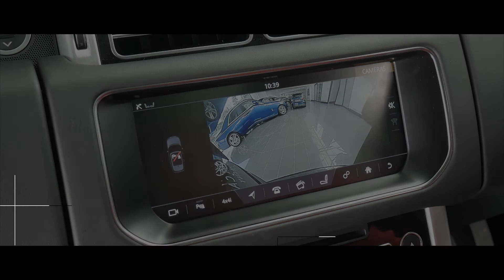Range Rover Vogue - Interior and Exterior Walkaround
The Land Rover Range Rover (generally known simply as a Range Rover) is a full-sized luxury sport utility vehicle (SUV) from Land Rover, a marque of Jaguar Land Rover. The Range Rover was launched in 1970 by British Leyland. This flagship model is now in its fourth generation.

Jaguar Land Rover has also extended the use of the Land Rover Range Rover sub-brand with the introduction of Range Rover Evoque, the Range Rover Velar and the Range Rover Sport.

The Rover Company (originator of the Land Rover marque) was experimenting with a larger model than the Land Rover Series in 1951, when the Rover P4-based two-wheel-drive "Road Rover" project was developed by Gordon Bashford. This was shelved in 1958, and the idea lay dormant until 1966, when engineers Spen King and Bashford set to work on a new model.

In 1967, the first Range Rover prototype was built (number plate SYE 157F), with the classic Range Rover shape discernible, but with a different front grille and headlight configuration. The design of the Range Rover was finalised in 1969. Twenty-six Velar engineering development vehicles were built between 1969 and 1970 and were road registered with the number plates YVB151H through to YVB177H.

Though being chassis no. 3, the vehicle YVB 153H is believed to have been the first off the production line as a vehicle in that colour was urgently required for marketing. The Velar name was derived from the Italian "velare" meaning to veil or to cover. Range Rover development engineer Geof Miller used the name as a decoy for registering pre-production Range Rovers. The Velar company was registered in London and produced 40 pre-production vehicles that were built between 1967 and 1970. Most of these Velar pre-production vehicles are accounted for and have survived into preservation.

The Range Rover was launched in 1970. In the early 1970s, the Musée du Louvre in Paris exhibited a Range Rover as an "exemplary work of industrial design".

In 1972, the British Trans-Americas Expedition became the first vehicle-based expedition to traverse the Americas from north-to-south, including traversing the roadless Darién Gap. The specially modified Range Rovers used for this expedition are now on display in the British Motor Industry Heritage Trust collection at Gaydon, Warwickshire.

Between 1974 and 1987, Land Rover vehicles were only sold in the United States through the grey market. The Land Rover company began selling the Range Rover officially in the U.S. on 16 March 1987. From that time until 1993, the U.S. marketing was all in the name of Range Rover, because it was the only model offered in the American market. In 1993, with the arrival of the Defender 110 and the imminent arrival of the Land Rover Discovery, the company's U.S. sales were under the name "Land Rover North America".

In 2004, Land Rover launched another model under the Range Rover brand – the Range Rover Sport, which was based on the Land Rover Discovery platform, but the new Range Rover Sport has the latest Range Rover platform.

The Range Rover (L405) is a British full-sized luxury SUV made by Land Rover. It is the fourth generation of Range Rover series.

The vehicle was unveiled at the 2012 Paris Motor Show. Sales of Range Rover began in late 2012.

Early models include a choice of two petrol (5.0-litre 375 PS LR-V8 and 510PS LR-V8 Supercharged) and two diesel (3.0-litre 258PS TDV6 and 4.4-litre 339PS SDV8) engines, all with an eight-speed automatic transmission.

Japan models went on sale in January 2013. Early models include 5.0 V8 Vogue (375PS), 5.0 V8 Supercharged Vogue (510PS), Autobiography (510PS), and SVAutobiography Dynamic (550PS).

Changes from the previous generation include the use of an all-aluminium monocoque body.

The platform is an all-aluminium monocoque structure which is a first for a SUV, resulting in a reduction of 420 kg (925.9 lb) compared to the outgoing model. The Range Rover has a new version of Terrain Response, dubbed Terrain Response 2.

The Range Rover has two diesel engines options and one petrol engine;

3.0 L V6 turbo diesel producing 258 PS (190 kW; 254 hp) of power and 600 N⋅m (443 lb⋅ft) of torque,
4.4 L V8 turbo diesel produces 340 PS (250 kW; 335 hp) of power and 700 N⋅m (516 lb⋅ft) of torque
5.0 L V8 petrol engine unit with two versions
the naturally aspirated engine produces 375 PS (276 kW; 370 hp) of power and 510 N⋅m (376 lb⋅ft) of torque
the supercharged version produces 510 PS (375 kW; 503 hp) of power and 625 N⋅m (461 lb⋅ft) of torque.
A supercharged 3.0 L petrol V6 developing 340 PS (250 kW; 335 hp) or 380 PS (279 kW; 375 hp) were added in 2014.
A 2.0 L I4 Ingenium petrol Plug-in Hybrid engine available for the 2019 Land Rover Range Rover P400e.
All engines use an eight-speed automatic transmission. Gears are selected from the Drive Select rotary shifter on the centre console or the driver can also manually select gears via the paddle shift controls on the steering wheel.